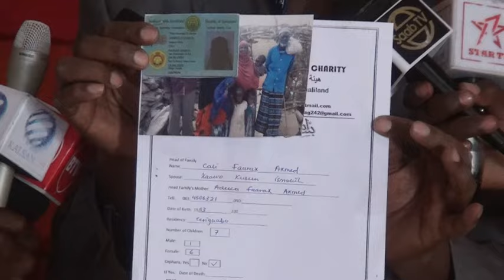Daawo Gudoomiyaha Wadani Ee G Sanaag Oo Eedihii Ugu Cuslaa U Jeediyay Badhasaab Falay